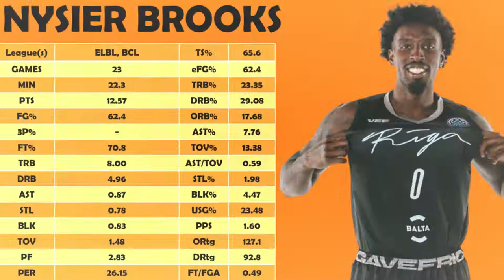Nysier Brooks Scouting Report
00:20 Post Up
03:23 Finishing
03:41 Cut To The Basket
04:10 Pick And Roll
07:20 Offensive Rebound
09:11 Assists
09:41 Defense
10:31 Post Up Defense
10:56 Deflections
11:10 Steals
11:38 Blocks